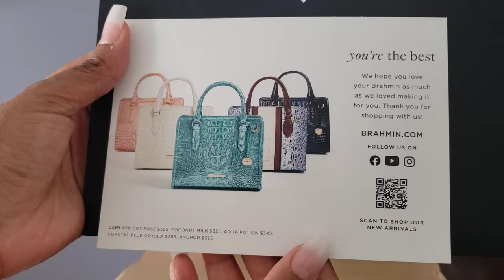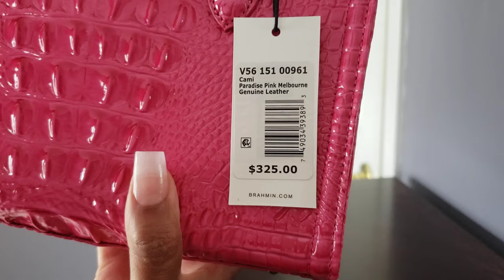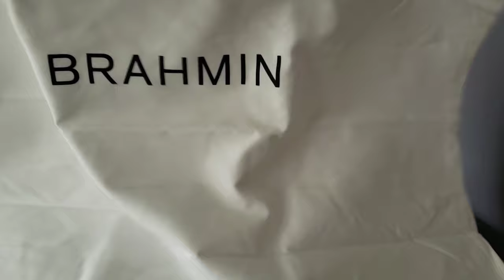Brahmin Cami tote in Paradise pink unboxing 💖